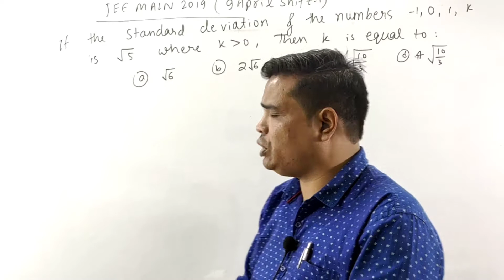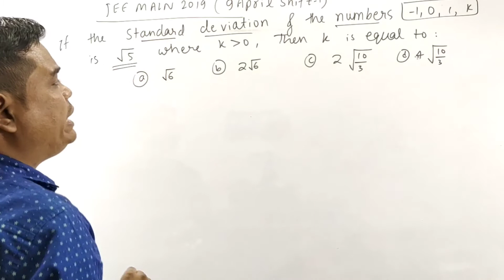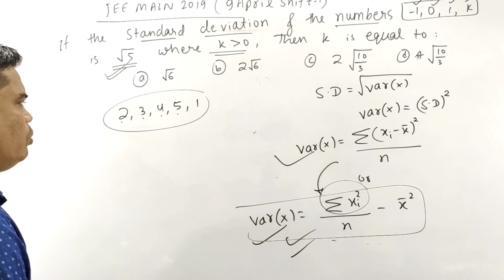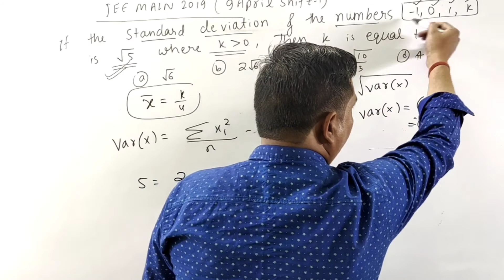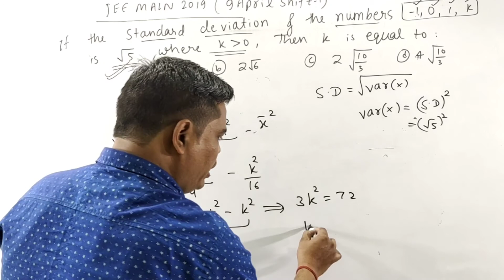JEE MAIN 2019, 9April(shift-1)